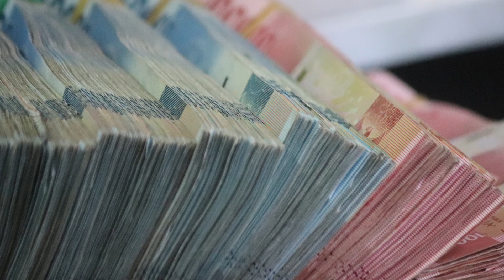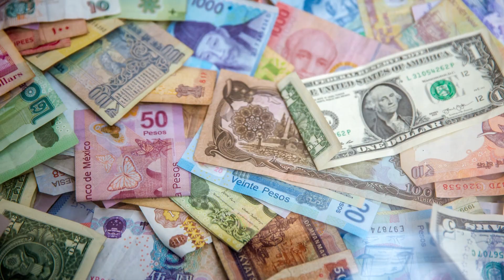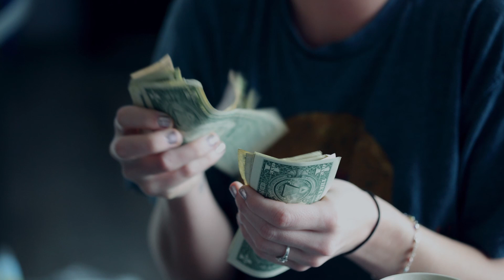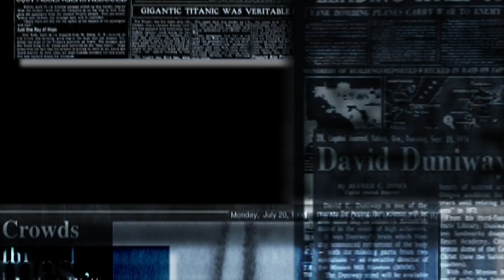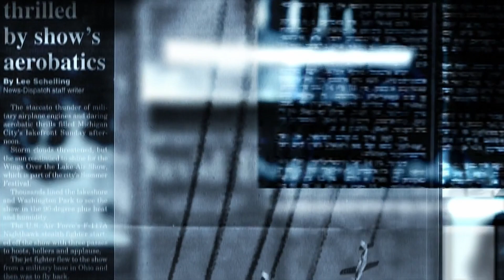der Fall Joji Obara- true crime deutsch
der Fall Joji Obara/ Lucie Blackman/ Carita Ridgeway